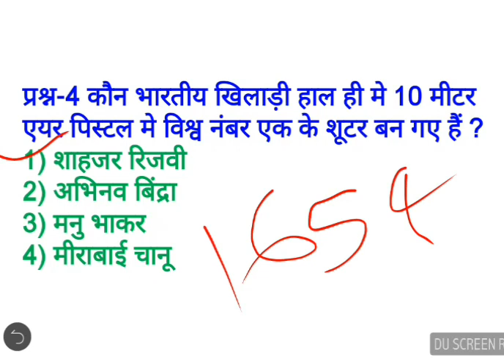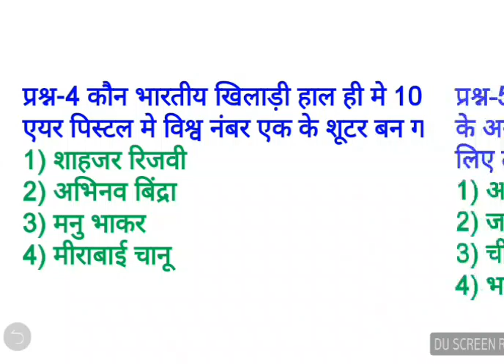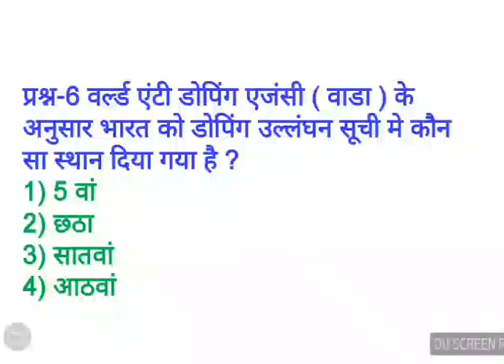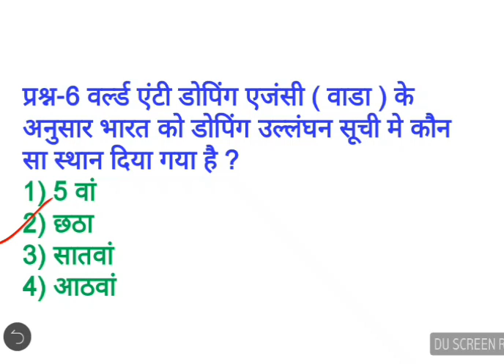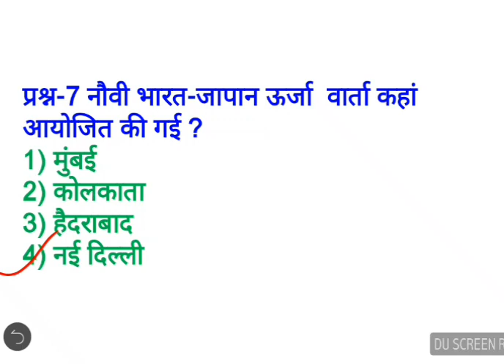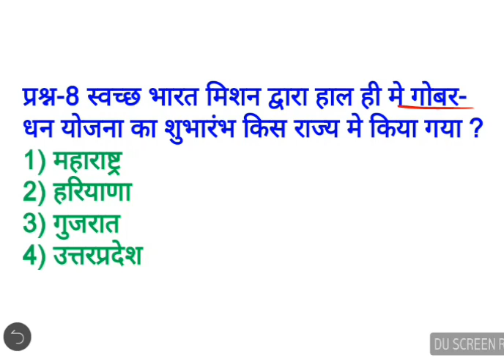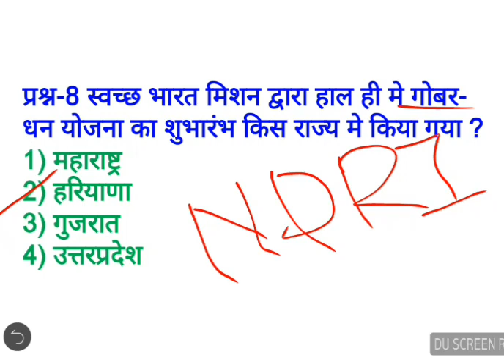डेली करेंट अफेयर्स | 2 मई 2018